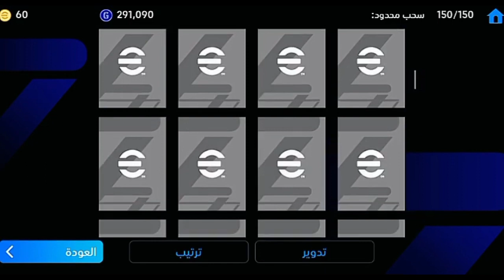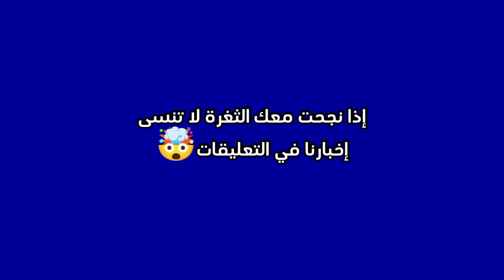ثغرة الحصول على باتريك فييرا في بيس 2024 موبايل 🔥🤯 trick to get vieira in efootball 2024 mobile 🥶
efootball 2023 mobile
efootball 2023
pes 2023
efootball 2023
pes 2023
بيس 2023efootball 2023
efootball
pes 2021
pes 2022
efootball 2022
pes 2020
خطط بیس بيس بيس 2024 بیس بیس موبایل احسن خطط بيس 2024 افضل خطط